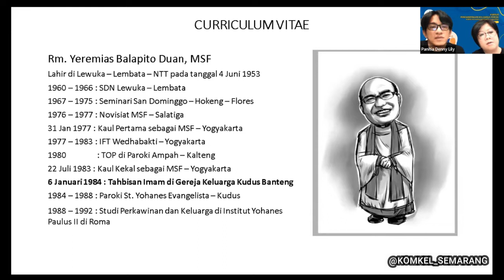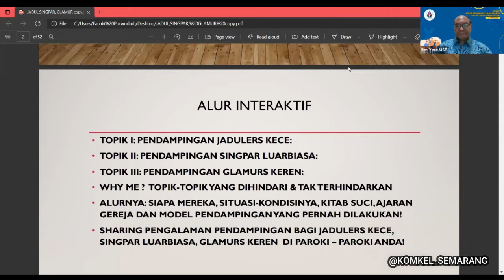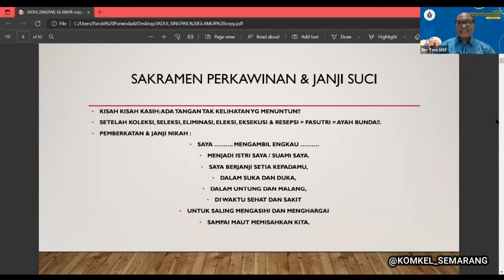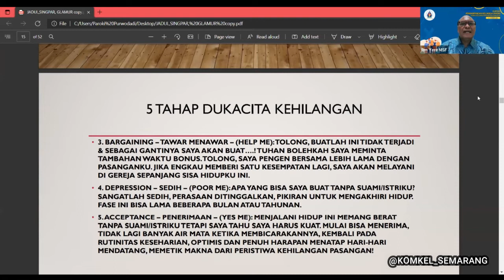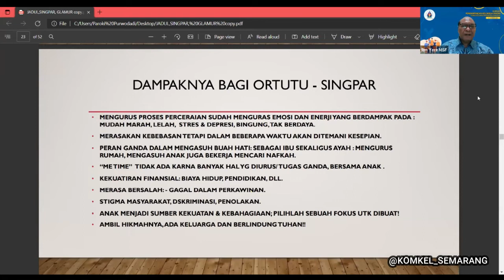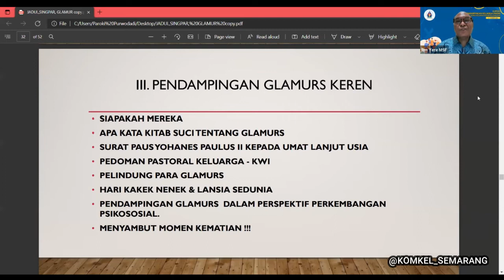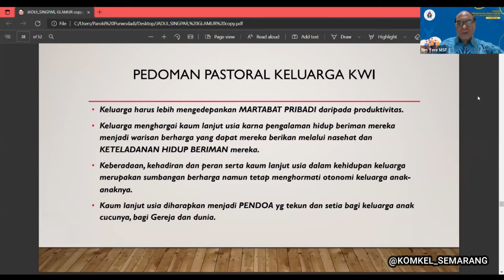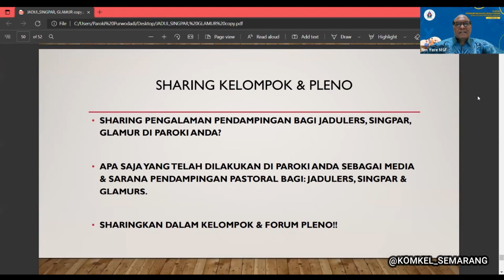PENDAMPINGAN JANDA, DUDA, DAN LANSIA | KURSUS PENDAMPINGAN KELUARGA PAROKI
Pertemuan Kesepuluh
Pendampingan Janda, Duda dan Lansia
Kamis 31 Maret 2022
Narasumber:
Romo Yeremias Balapito Duan, MSF